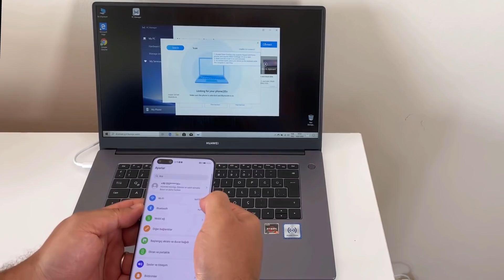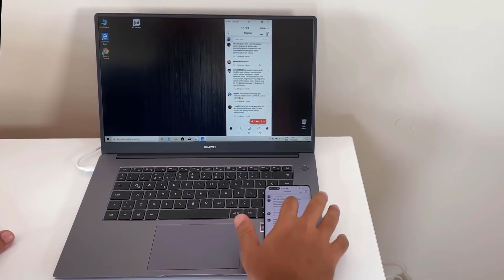İNTERNET TELEVİZYONU NASIL BİTİRDİ?